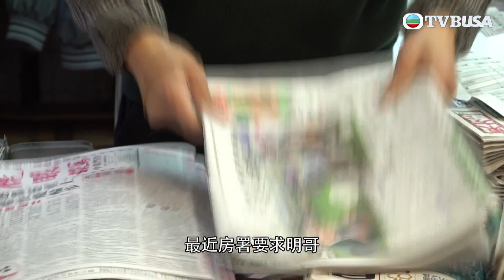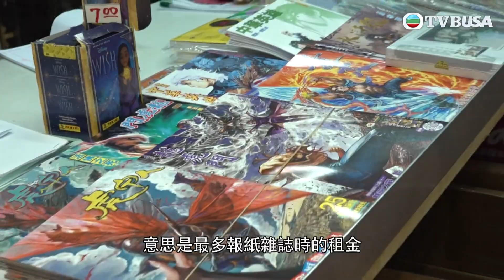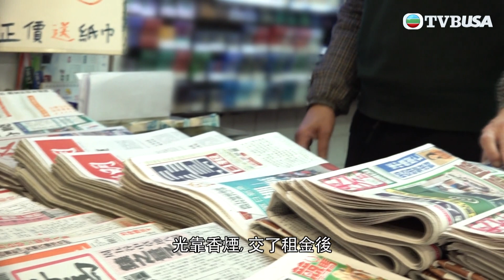東張西望｜鑽石山某街市報紙檔因貴租而面臨結業，檔主想調舖卻被房署否決，署方可會讓步？｜TVBUSA｜民生